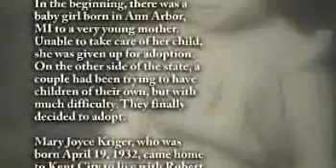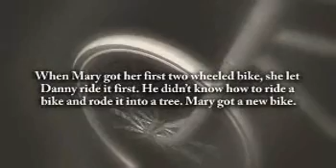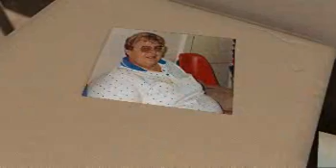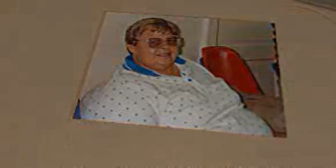Mary Kriger - Life Story Digital Film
Life Story Funeral Homes present the life of Mary Kriger of Holland, MI. To read the obituary of Mary Kriger, to read the full Life Story, or to leave a memory or comment, please